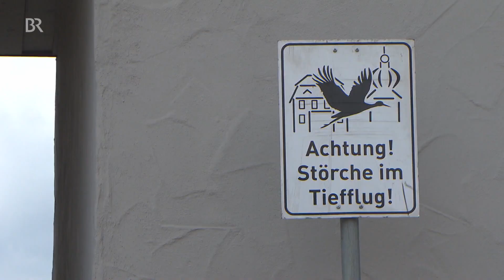Licht und Schatten in Bayerns Storchenhochburg | Abendschau | BR24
Im mittelfränkischen Uehlfeld regieren die Störche, nirgends gibt es wohl mehr Adebars als dort. Die Gemeinde nennt sich "beliebtester Wohnort für Störche in ganz Bayern". Doch zu viele Störche können auch zum Problem werden.